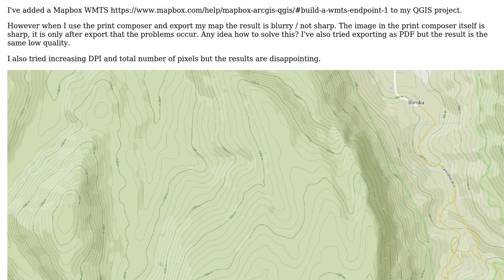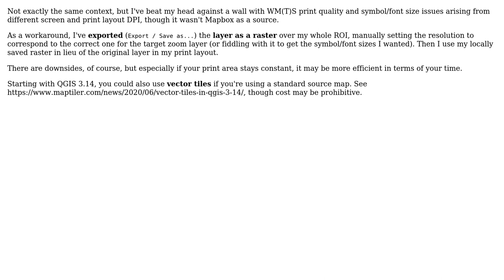GIS: Mapbox WMTS layer in QGIS poor print quality (2 Solutions!!)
GIS: Mapbox WMTS layer in QGIS poor print quality

With thanks & praise to God, and with thanks to the many people who have made this project possible! | Content (except music & images) licensed under CC BY-SA | Music | Images & others | With thanks to user RutgerH user Houska user AndrewHarvey and the Stack Exchange Network Trademarks are property of their respective owners. You are responsible for your own actions.